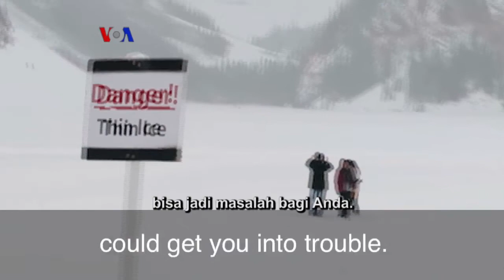Warung VOA: Hari HIV/AIDS Sedunia (4)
Belajar ungkapan Bahasa Inggris-Amerika dalam "English in a Minute" dan tonton cerita menarik dalam "Jagad Neko-Neko."